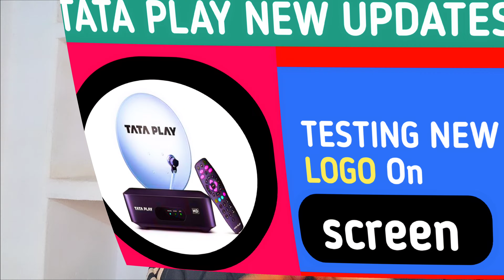📢 tataplay TESTING new LOGO on TV screen 🔥 | tata play update | tata play dth